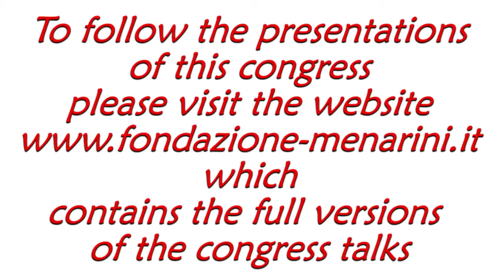Loewe GO: "Chronic stable angina: epidemiology and disease-specific burden"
International symposyum on:
Bridging the gap between guidelines and practice
Manila (Philippines), March 23rd-24th, 2017

Loewe GO
(Manila, Philippines)
Chronic stable angina: epidemiology and disease-specific burden